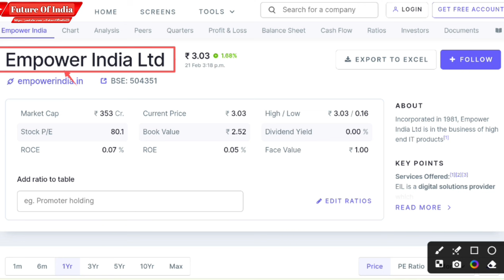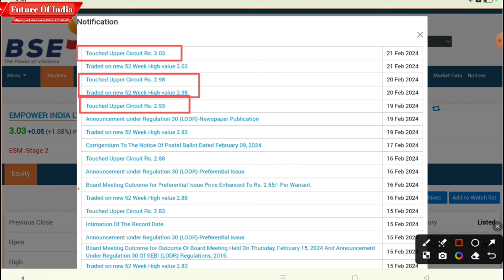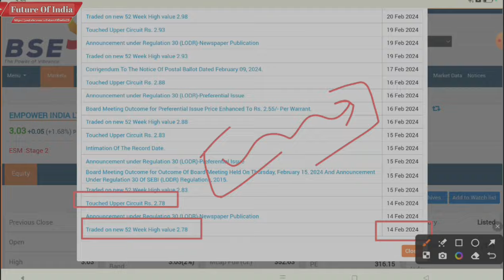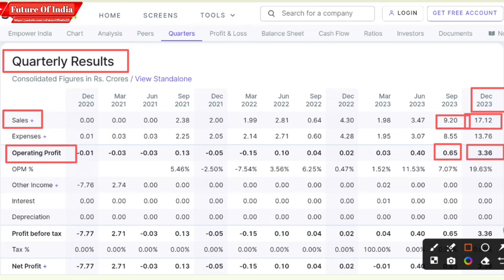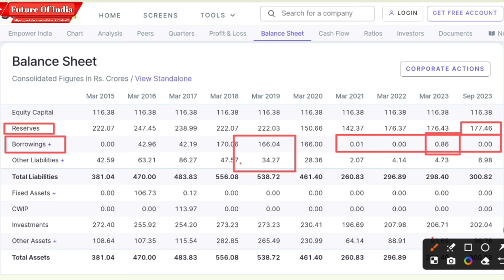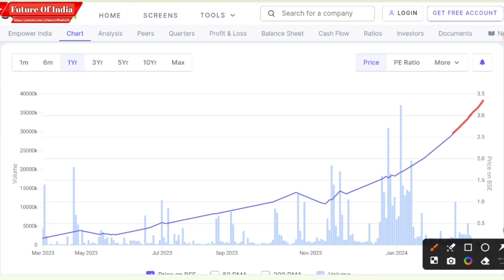Empower India Ltd | Empower India share latest news | Empower India share Target | q3 result 2023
Empower India
Empower India q3 result
Empower India q3 result 2023
Empower India share latest news
Empower India share news in telgu

Hash Tags -

Hash Tags -

Please Note:-